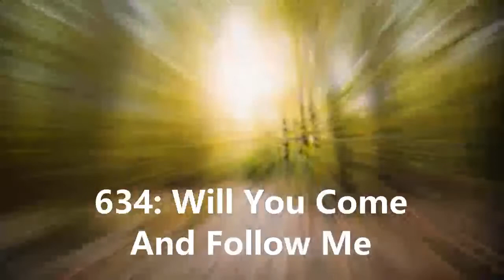Oct 24, 2021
Virtual Service